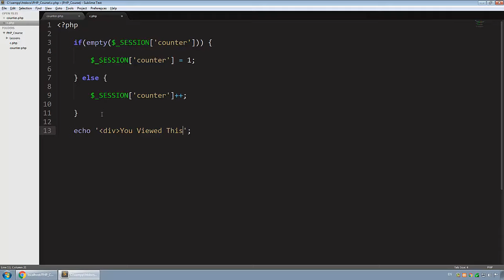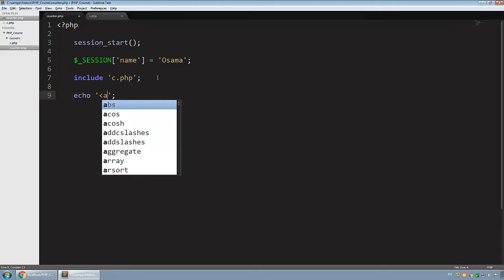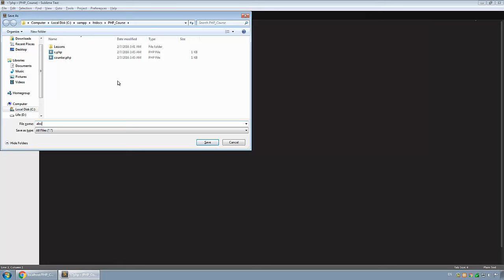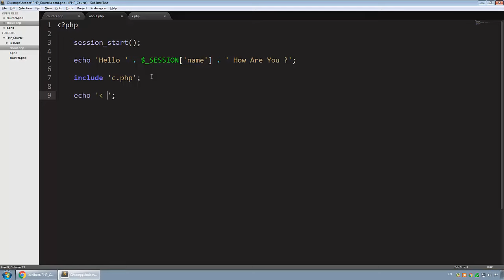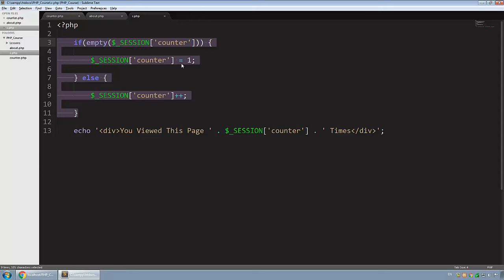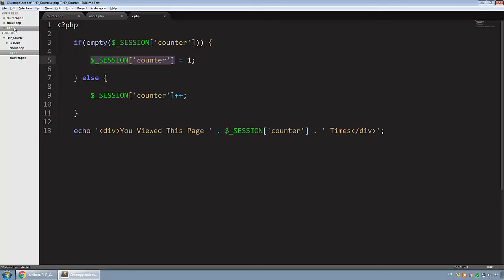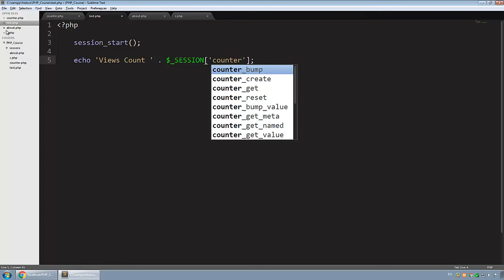[ Learn PHP 5 In Arabic ] #90 - Session Training - Simple Counter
التمرين الأول على الجلسات Session Training
عمل عداد Counter بسيط